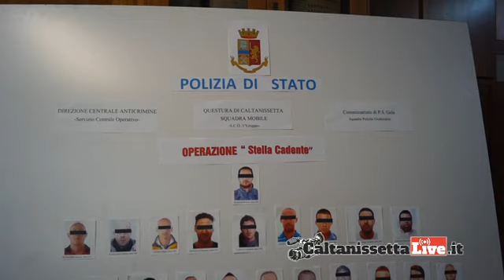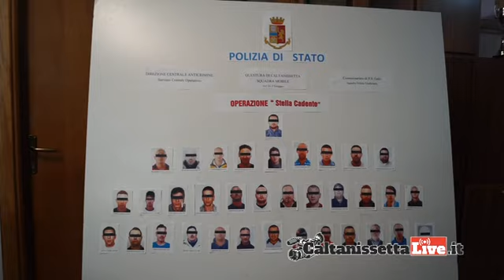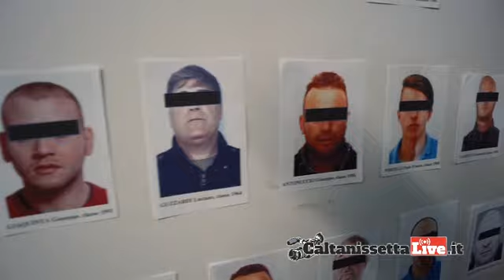Operazione "Stella cadente" a Gela, disarticolata l'organizzazione mafiosa della stidda.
Conferenza stampa questa mattina in Procura